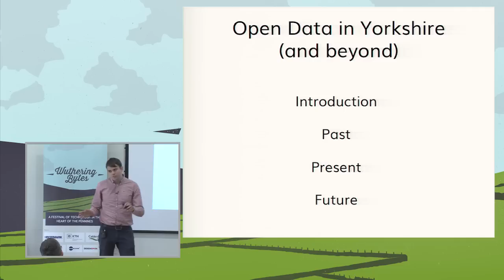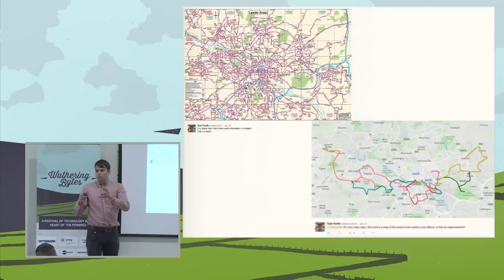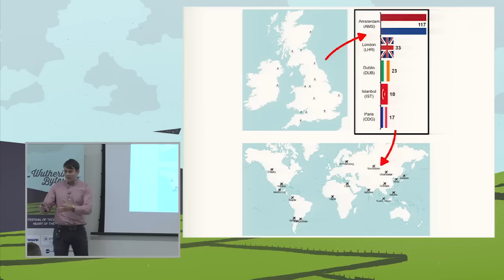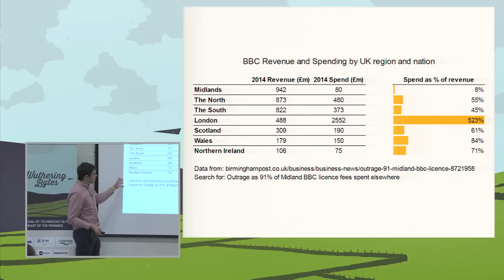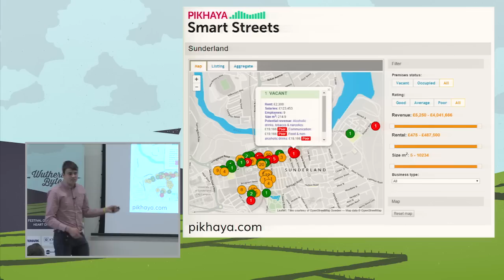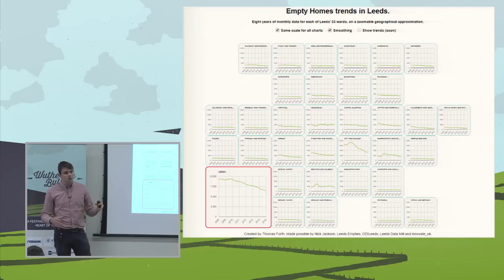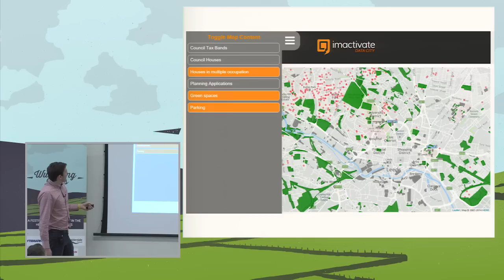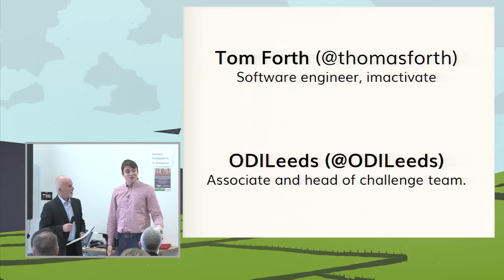Tom Forth | imactivate | Examples of using open data in Yorkshire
I use open data to power new products and challenge strongly-held views. I'll share how we're doing both in Yorkshire and around the world. We've built products to make bin collections more efficient, fill empty properties, improve public transport, and build more and better homes. We're also using open data to argue for public policies that help the North of England and the whole of the UK to innovate and grow and have been featured on Radio 4, CityMetric, and BBC Scotland among others.